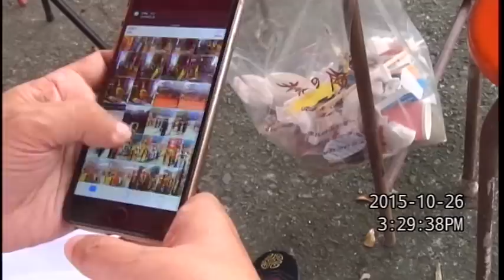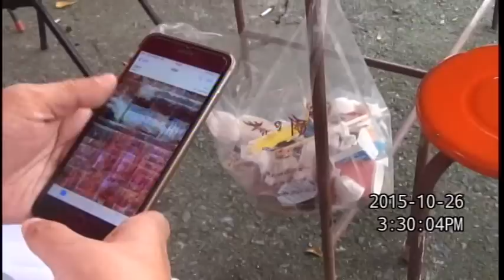圓通寶堂瑤池金母親臨渡眾-283 -活佛上師在高雄內門紅面觀音法會場結法緣法喜充滿(2015. 10. 25高雄內門紅面觀音法會場結緣全真派廖宗東道長)